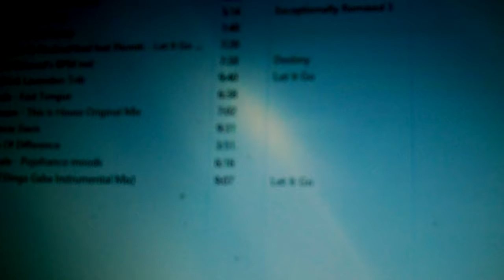Let it go / Honeycomb mix (jchinney Riece-mix)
Original by Vick Lavender & PirhanaHead